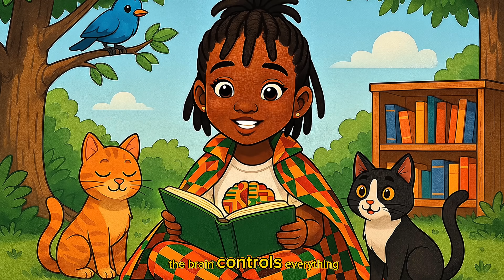The Day Math Became a Superpower!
What if math could save a whole city? In this African kids animation, join Captain Smarty Pants & Super Neuro Girl in Ampossible City, where STEM learning, imagination, and superhero adventure unite!Welcome to  Ampossible City — where imagination meets science and courage meets heart! 🌍Join Captain Smarty Pants, a math-genius 5-year-old superhero, and his brilliant sister Super Neuro Girl, who can read minds and connect with nature, as they save their futuristic African city from chaos and teach kids everywhere that knowledge is the greatest superpower.
In this pilot episode, the young heroes soar above the glittering towers of Ampossible City, help friends solve problems, and unite the community with hope, laughter, and a dance that celebrates Africa’s brilliance and creativity. 💪🏾🎶
🎵 Theme Song: “With Super Neuro Girl they’re gonna save the day…”
🎬 Story & Direction: Mr. Ampossible
🎨 Produced by: Ampossible Productions
📚 Perfect for kids who love science, math, superheroes, and stories that inspire imagination!
Join Captain Smarty Pants in Ampossible City as he uses maths and problem solving to save the day! These math skills are important for all kids as they learn easy math. Watch as heroes use math video to solve problems and unite the community!
⏱️ Chapters:
0:00 Intro – Ampossible City Awakens
0:30 The Playground Problem
1:15 Captain Smarty Pants Arrives
2:00 Math Becomes a Superpower
3:20 The Dance of Victory
5:30 Credits – Ampossible Productions